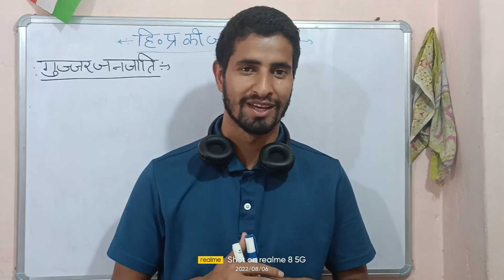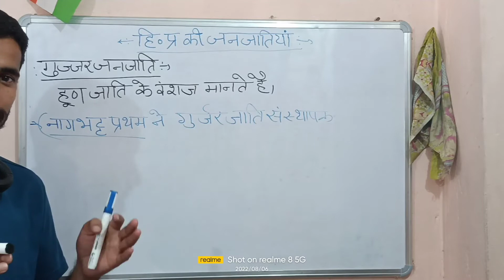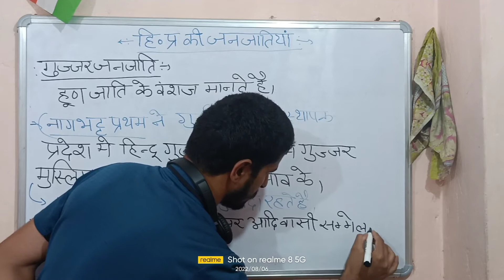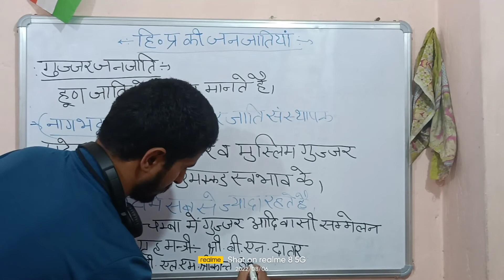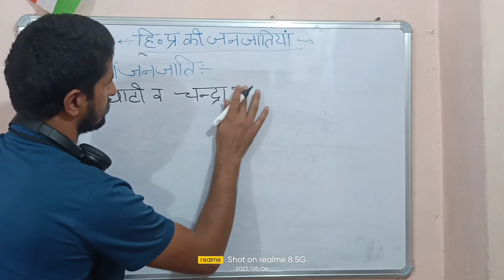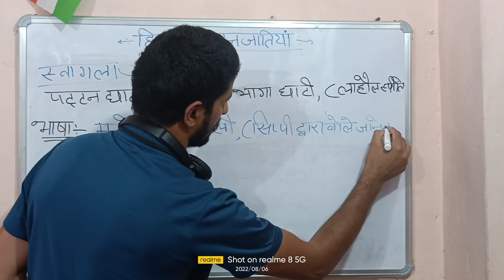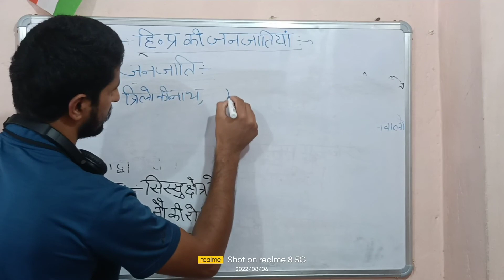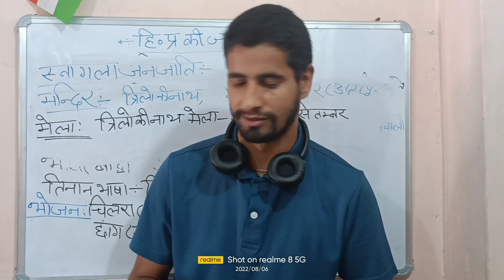हिमाचल प्रदेश की जनजातियां # Tribes of Himachal Pradesh#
iIn this video we talked about
# Tribes of Himachal Pradesh#
 it's  arbitration